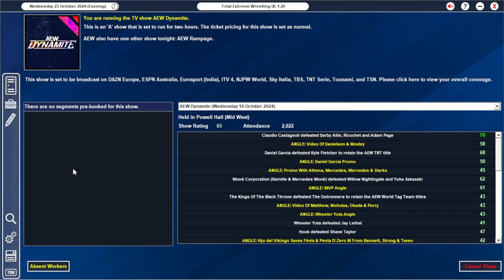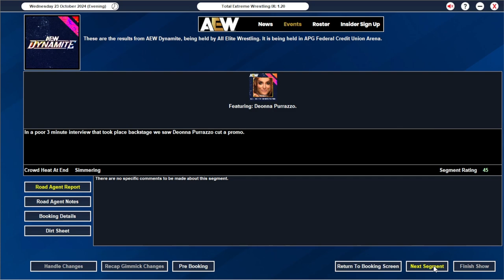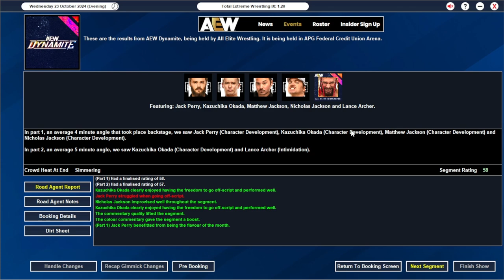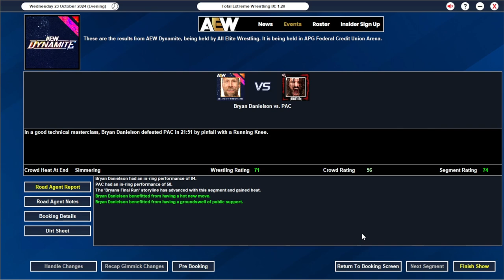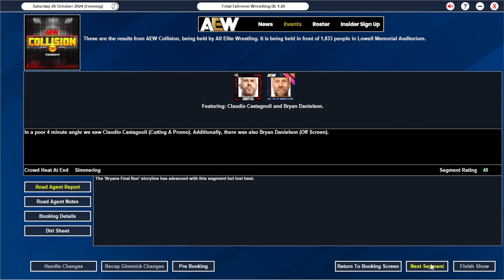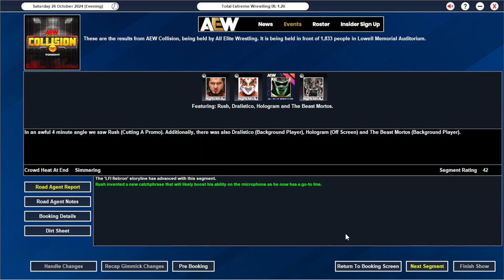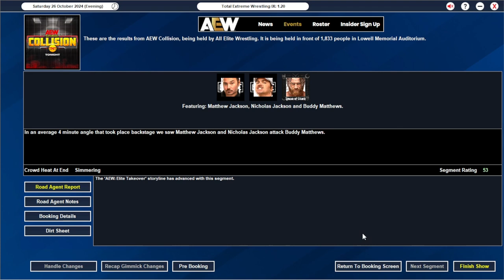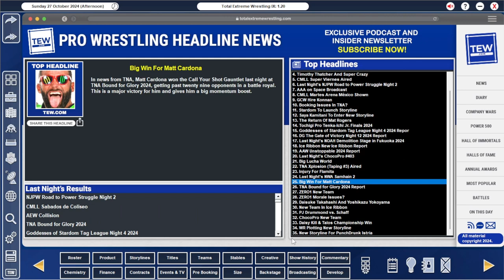TEWIX - AEW - For the Sickos - Ep 5 - Upping the Gears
It is set in a few weeks time the AEW World Championship will be on the line, Bryan Danielson defends against former BCC brother Claudio Castangnoli.

Athena starts to build momentum and put pressure on TBS Champion Mercedes Mone.

Thank you very much for taking the time out of your day to watch this Total Extreme Wrestling IX Video.

If you wish to try the game out, a demo with the default database which runs Jan-March - is available

The game is frequently patched to correct any errors/bugs and to add minor details, this is available

AEW 24 - For this Sickos - RWC Mod - Coming soon

.Personal Plugs.